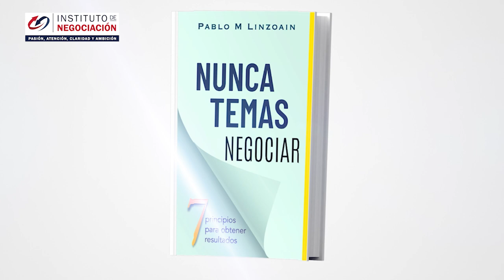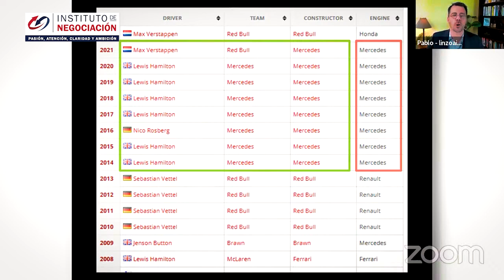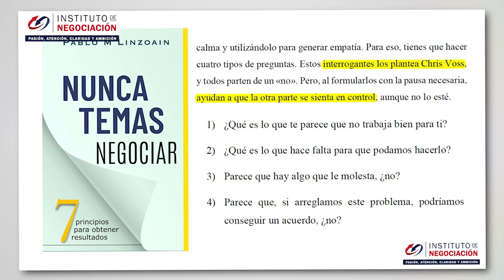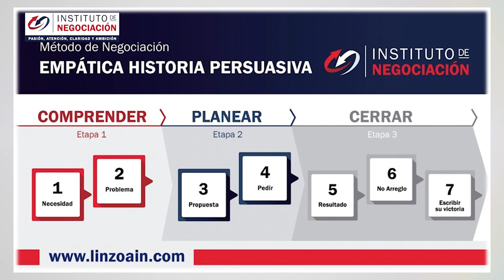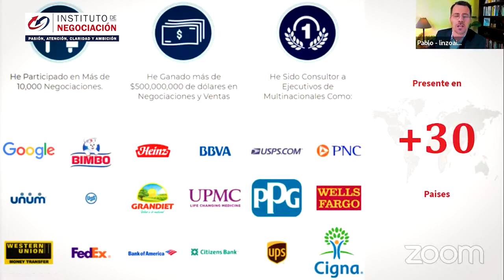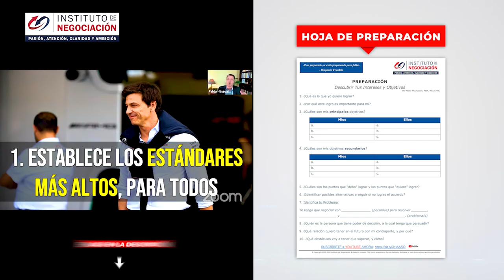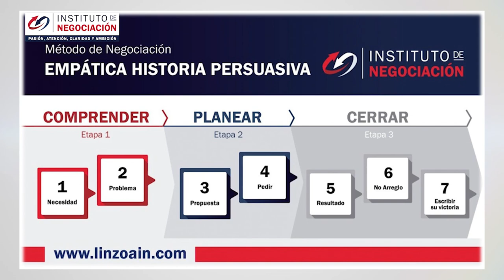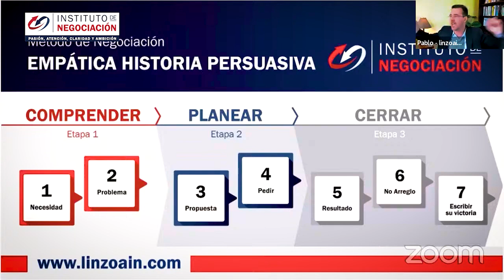CUALIDADES De Un Buen Líder - SECRETOS De Toto Wolff Director De MERCEDES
👉🏻 El destacado experto internacional en negociación, Pablo M. Linzoain, muestra CUALIDADES De Un Buen Líder - SECRETOS De Toto Wolff Director De MERCEDES